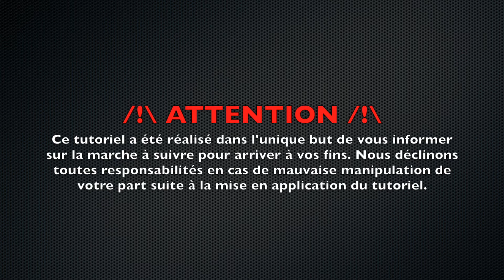Fiat Punto 55 : Comment vidange l'huile moteur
Tutoriel vidéo pour apprendre à vidanger l'huile moteur sur une Fiat Punto 55. Attention attendre que l'huile soit tiède pour effectuer cette opération.

Outils :  clé male 12''

@ Soutenez la communauté Carbonzs pour plus de tutoriels videos automobiles !!
@ Souscrivez à la chaine Youtube
Et surtout, n'hésitez pas à partager vos vidéos de tuto ou de demande de diagnostic !